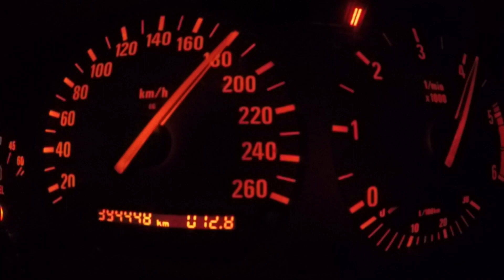BMW E36 330d 20-200 Acceleration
365KM
800Nm
1500kg